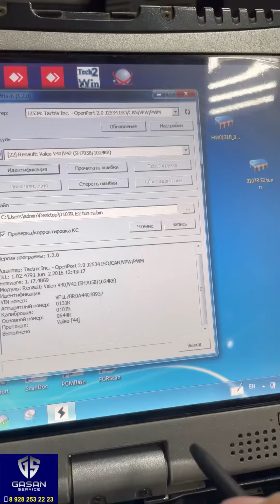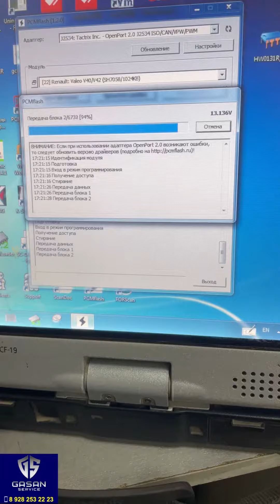Renault флюенс,чип тюнинг на евро 2+ спорт